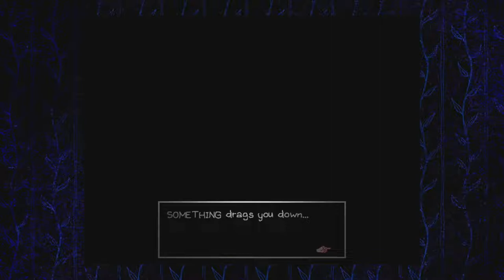OMORI - Heading To Kel's House, Reuniting With Hero and Checking Out The Piano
In this session of OMORI we head back to Kel's house as we give his mom the "Pizza" order and Bakery order. Then we find Basil again being bullied by Aubrey at the old hangout and also reunite with Hero. Finally after having dinner, we head to Sunny's house where we look at the piano and also have Hero and Kel sleepover.